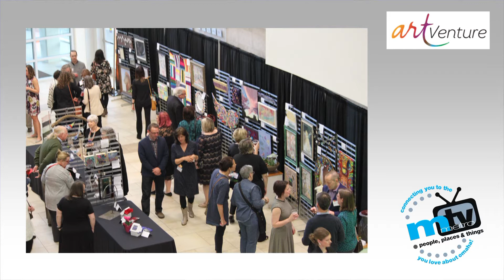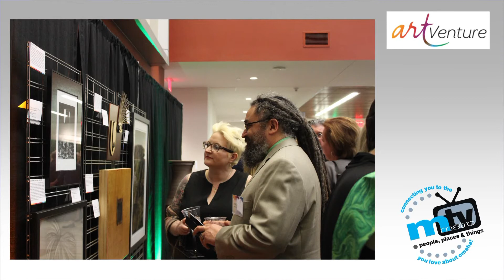metroTV Girl Scouts Spirit of Nebraska